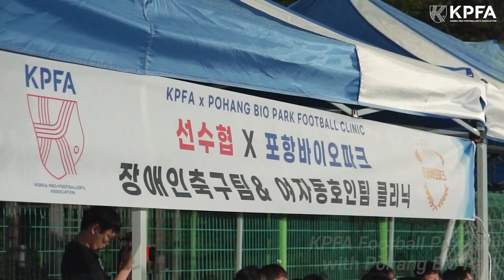[선수협 축구 클리닉] KPFA X 포항바이오파크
선수협이 강가애 부회장, 김상은, 김소이, 선수현 이사, 곽로영, 김도현, 김성미, 손현주, 안세빈, 여민지, 윤선영, 이세진, 정영아, 정윤정 선수와 함께 포항바이오파크 장애인 축구 팀 및 여성 동호인 축구팀을 대상으로 'KPFA 축구 클리닉'을 진행했습니다👍🏼

앞으로도 선수협은 지속적 축구 클리닉 등의 개최를 통해 한국축구 저변 확대에 힘쓰겠습니다⚽

KPFA hosts a football program with Women's Footballers and keeps football in korea active.